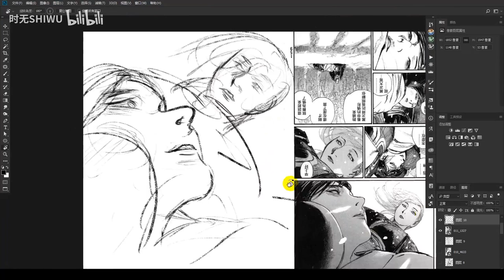沙村广明漫画临摹（02）